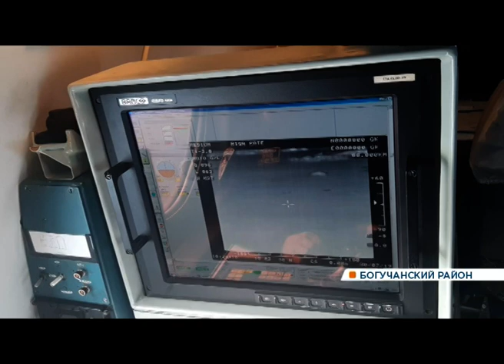Лесные пожары в Богучанском районе начали тушить самолеты-амфибии МЧС